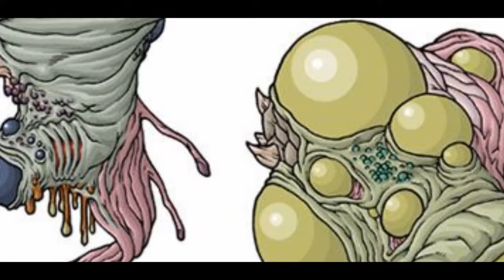Cthulhu Mythos EP.4 | กำเนิดบิดาแห่งมวลมาร Nug และ Yeb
คลิป Cthulhu Mythos EP.4 | กำเนิดบิดาแห่งมวลมาร Nug และ Yeb นี้เป็นคลิปเกี่ยวกับ Cthulhu Mythos ตำนานคธูลู จากผลงานของ H. P. Lovecraft และ นักเขียนท่านอื่นๆ คลิปที่ 5 ของทางช่อง

True Wallet : SpotWorld1
กสิกรไทย : 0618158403